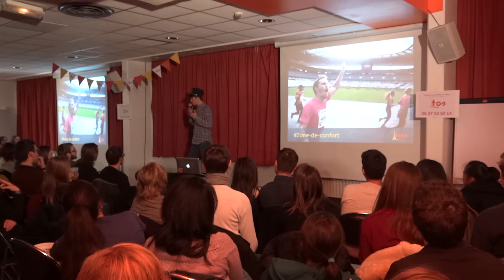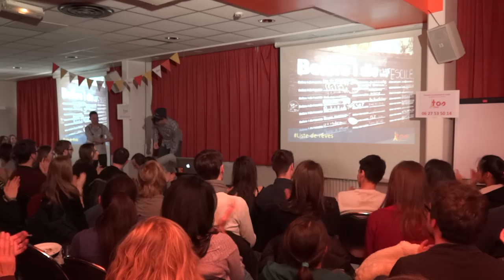TOS #2 Paris / Rémi : Vivre ses rêves et dépasser ses limites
Il y a un an, Rémi a décidé d’être le capitaine de sa vie.
Le voilà aux quatre coins du monde en train de réaliser ses rêves : faire un show de salsa colombienne, traverser l’Atlantique en voilier, faire Paris-Bruxelles en Vélib, etc.
Sa motivation va vous contaminer !